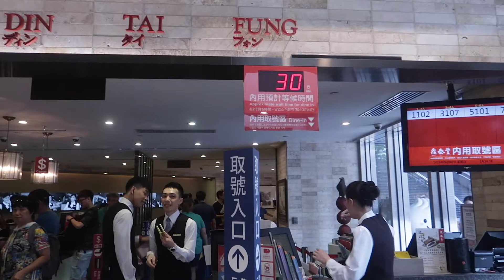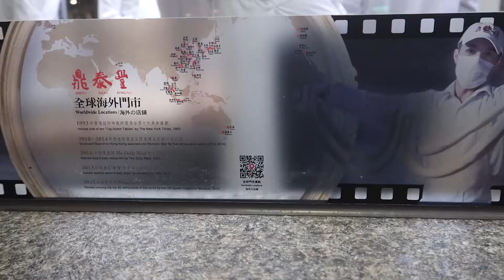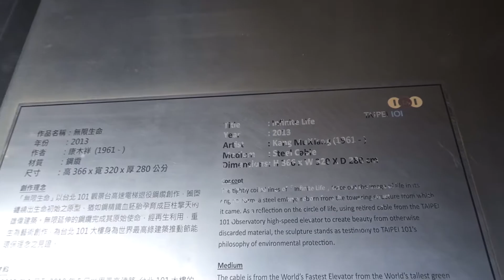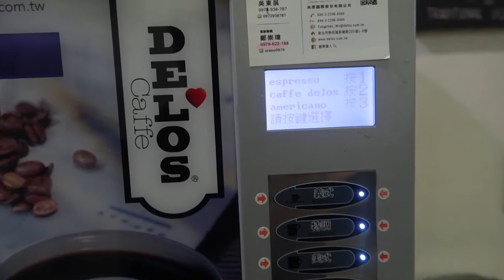TAIWAN VLOGS JUNE 2019 DAY 2 DIN TAI FUNG TAIPEI 101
We all got famished touring the Chiang Kai Shek Memorial grounds with the blistering heat and humidity of the afternoon.  So we headed to Taipei 101 for lunch and lined up for spot at Taiwan's world-renowned restaurant, Din Tai Fung.

We grubbed on some of their famous delicacies such as Xiao Long Bao, Pork Buns, Wonton Soup and some yummy appetizers too.

We headed back to the hotel for a much-needed refresh and capped the night off at the Ximending Walking District for dinner.  Before calling it a night, we passed by The Red House and took a few snaps.